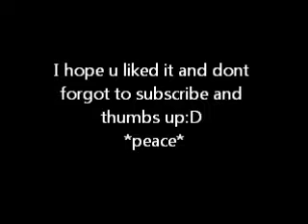big graffiti canvas by:riol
peace:D